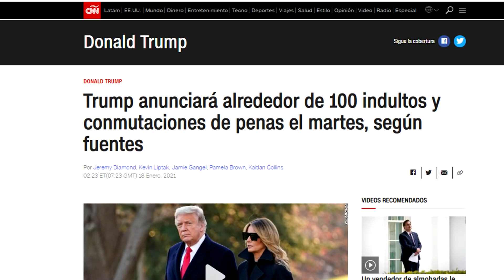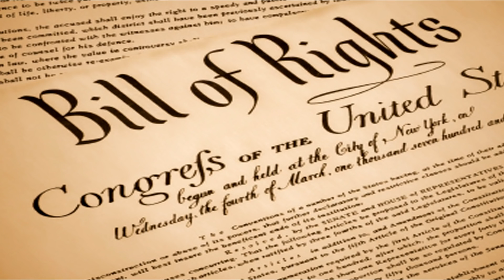Donald Trump prepara lista de 100 indultos millones fieles LLDM piden liberen Apóstol Naasón Joaquin